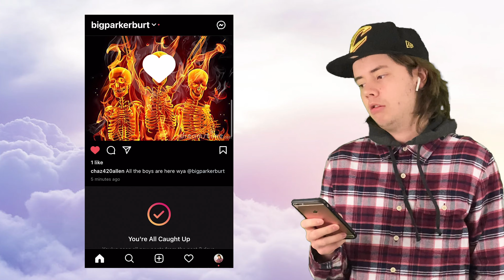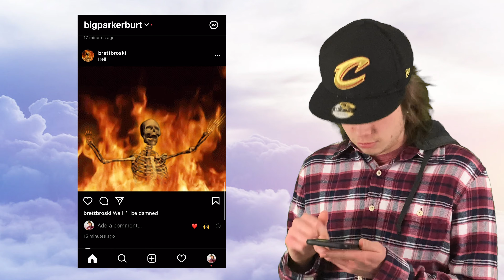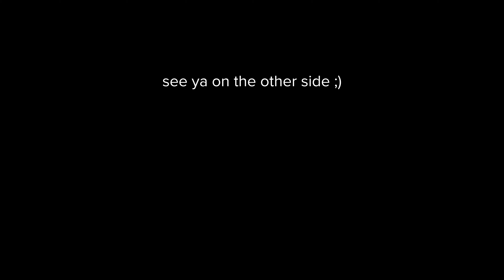when you get into heaven but your boys aren't there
catch any familiar faces in the Minfinimatic Universe afterlife?